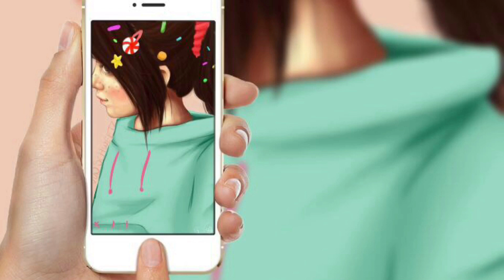Cycle 6 Judging 1 (CLOSED)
The models did a first impression selfie